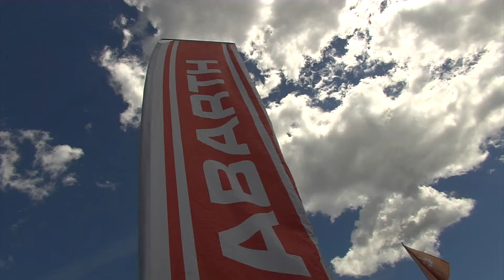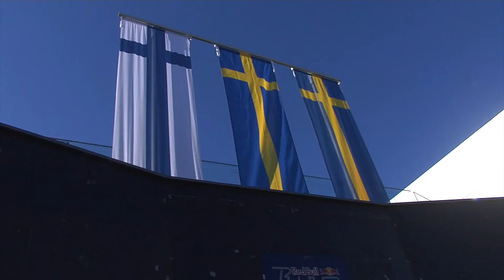Trofeo Abarth 500 a Spielberg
Abarth 500 Trophy at the Spielberg race track in Austria